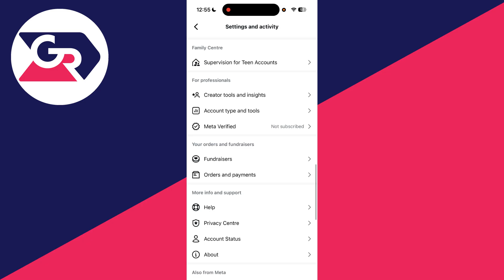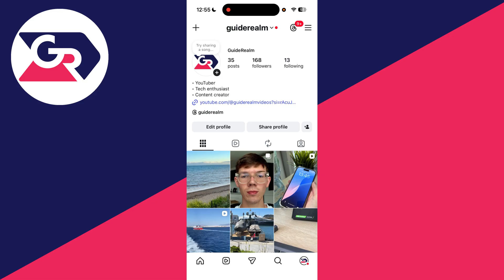How To Fix Instagram Live Option Not Showing - Step By Step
Learn how to fix instagram live option not showing in this video.

GuideRealm